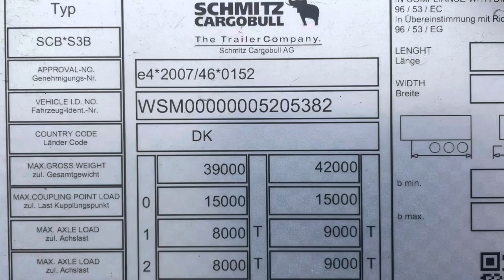5454427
Gebruikte Schmitz Cargobull Multi-Temp model 2018